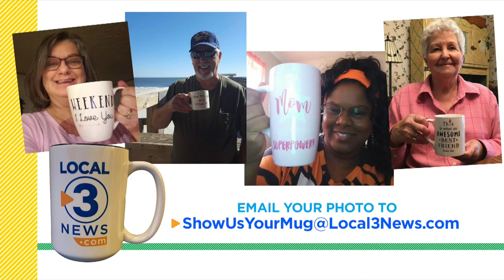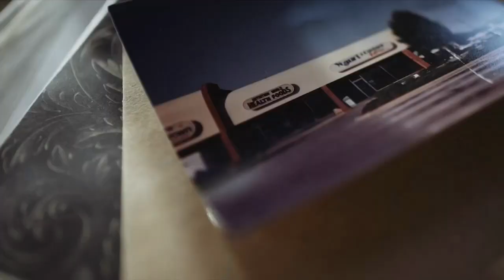3 Plus Your Pets- Northgate Animal Hospital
Dr. Randy Hammon with Northgate Animal Hospital talks about dangers for your pets during the summer months.